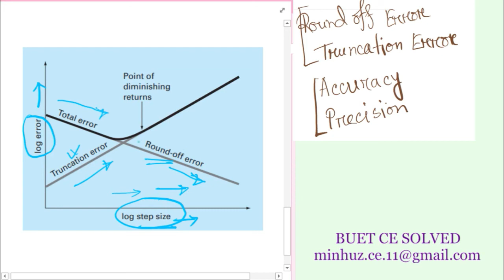Round off and Truncation Error || Accuracy Vs. Precision || Numerical Methods || Bangla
Welcome to BUET CE SOLVED || Numerical Methods || Error Analysis || Bangla
This video is all about the basics of different terms used in Numerical Methods such as: Accuracy, Precision, Truncation error, Round off error.

This video illustrates the concept of terms Accuracy and Precision used in Numerical Methods. After that it distinguishes between round off error and truncation error. The reasons why these errors are generated have also been discussed here with illustrative examples. Finally, the techniques to optimize accuracy and precision; also truncation and round off error have been introduced.

These are very basic concepts of Numerical Methods. Hopefully, viewers will enjoy this video.